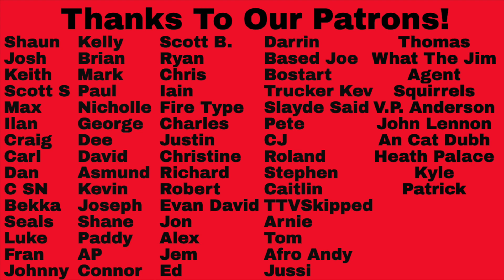Reaction to The Style Council, Swing Out Sister, Anoushka Shankar..More Top 10 Alternative Rock Gems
Reaction to The Style Council, Swing Out Sister, Anoushka Shankar..More Top 10 Alternative Rock Gems! Thanks so much to our Patron, An Cat Dubh, for putting this one together. Let us know your thoughts on this list in the comments below!